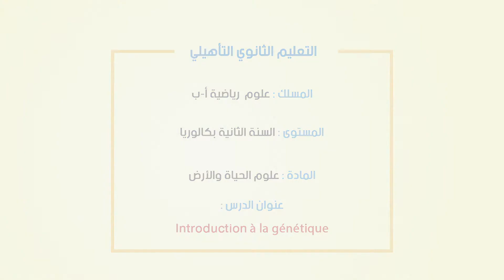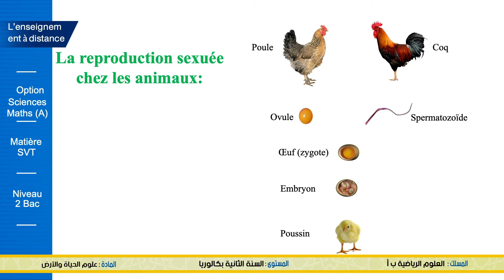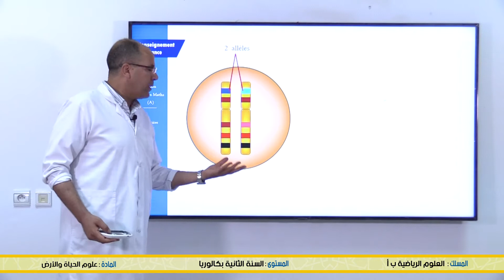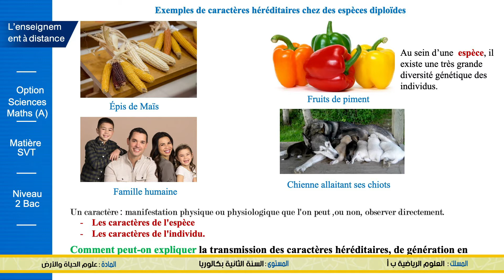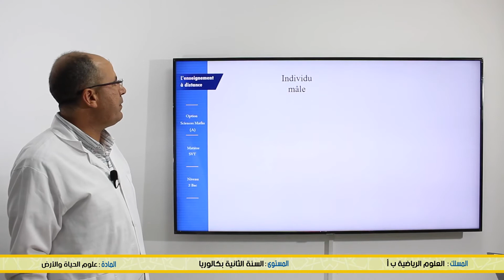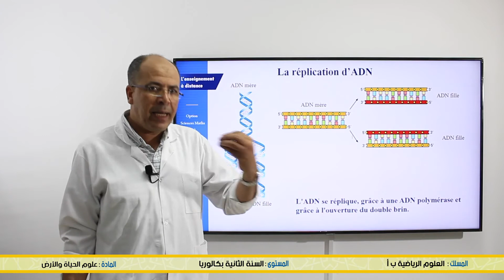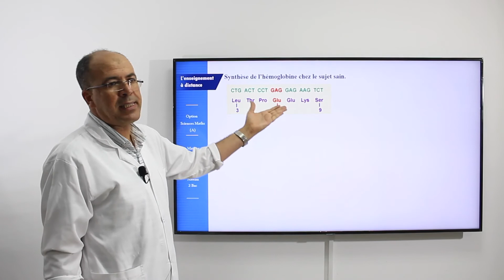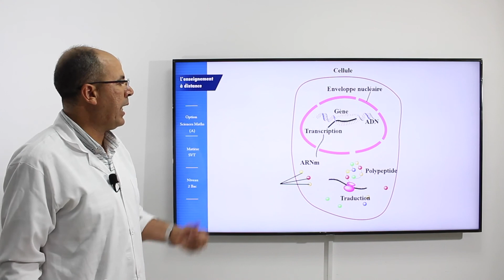الثانية باك 2BAC: Introduction à la génétique - علوم رياضية أ - ب - علوم الحياة والارض - TelmidTICE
شكرا لمشاهدتك فيديو بعنوان:  الثانية باك 2BAC: Introduction à la génétique - علوم رياضية أ - ب - علوم الحياة والارض - منصة تلميذ TelmidTICE